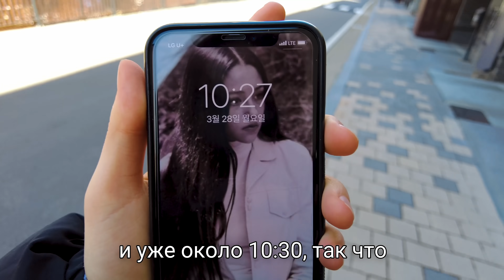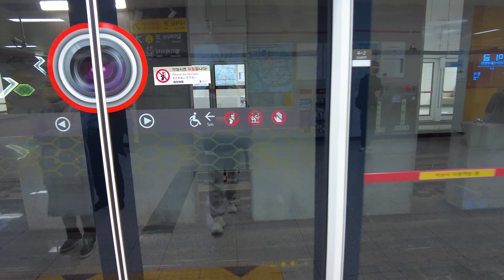Влог от Софии ^^ Парк LOTTE WORLD, KOREA